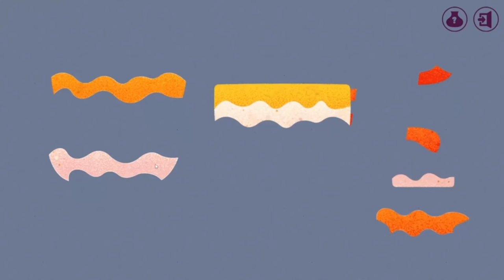NEW cozy games by women-led studios in 2024 | PC, Nintendo Switch, Xbox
Hello, I have returned. I am so happy to be back with a new video ahhhh. In honor of Women's History Month here are 10 cozy games releasing THIS YEAR for PC, Xbox, and Nintendo Switch made by women-led studios.

ଳ⋆｡˚ List of games mentioned/timestamps:
0:00 Intro
0:38 Cats Love Boxes
1:12 Botany Manor
2:05 Critter Crops
2:59 Pocket Oasis
3:38 Bug & Seek
4:43 Tracks of Thought
5:28 Tiny Glade
6:21 Kamaeru: A Frog Refuge
7:01 SunnySide
8:46 Mizi NO!
9:26 Outro

About me:
Thank you for being here! My name is bluander, and I love all things cozy, including games. On this channel expect news on new and upcoming cozy games, let's plays, reviews, and streams especially games with LGBTQ+/POC representation or made by LGBTQ+ creators or creators of color.

𓇼︵☁︎‿𖦹𓂂(˶･ω･˶っ)3𓂂𖦹︵☁︎‿𓇼

feat music by:
aquarium by Stream Cafe